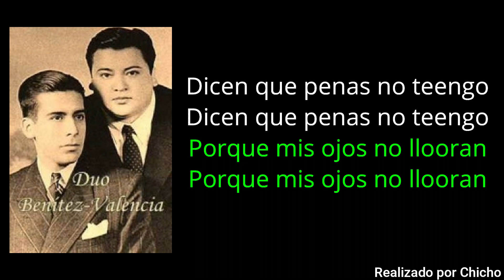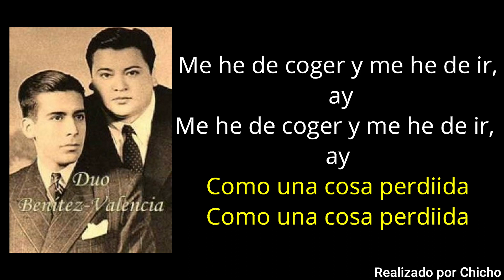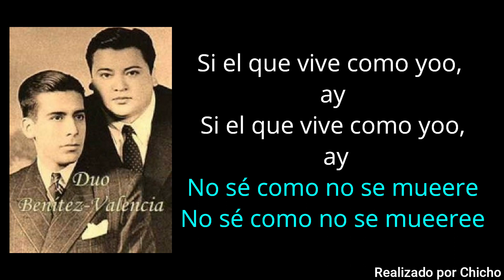Desdichas - Karaoke (Dúo Benítez y Valencia)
Soy de Perú, pero me gusta la música del hermano país del Ecuador
La mejor música que he escuchado en mi vida (Gracias a mis padres Jesús y Cany)

Apóyenme con los compositores originales y corrigiendo la letra. Para mejorarlo
DESDICHAS (KARAOKE)
DÚO BENÍTEZ VALENCIA